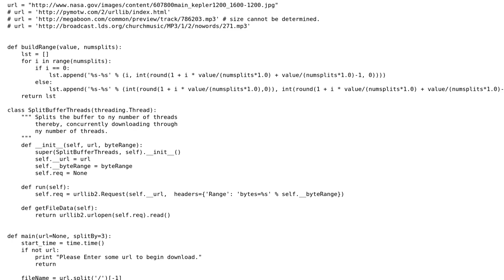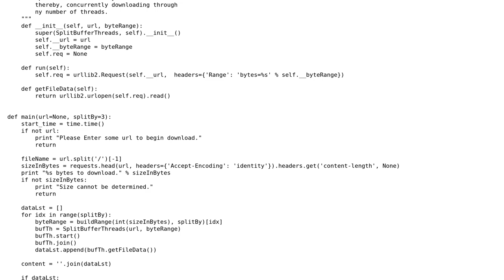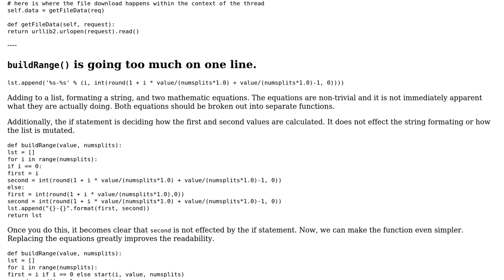Code Review: Split download file buffer by any number of threads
With thanks & praise to God, and with thanks to the many people who have made this project possible! | Content (except music & images) licensed under CC BY-SA | Music | Images & others | With thanks to user unholysampler user Jamal user Ciasto piekarz and the Stack Exchange Network Trademarks are property of their respective owners. You are responsible for your own actions.